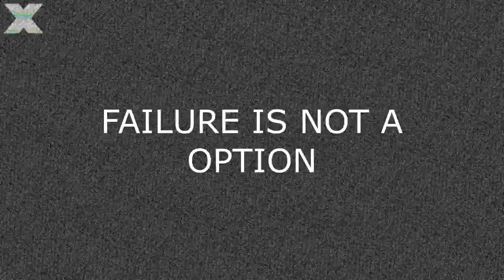The Grizzly Tournament 2023 Round 2 Day 6 (Full Event)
-Match Card-
(Non Tournament Match)
Lilith Beatrice Roper Vs Rosery Sun
(Tournament Match)
Jurrian Stoeten Vs Chris Jones Vs Dewa Benkei
Donny Rock Vs Big Bushido Vs Max Cutter